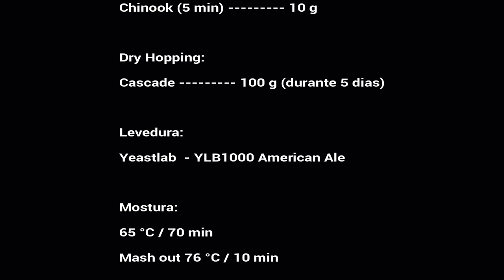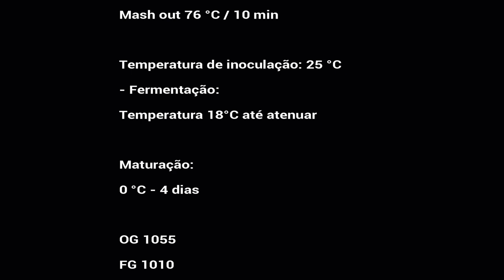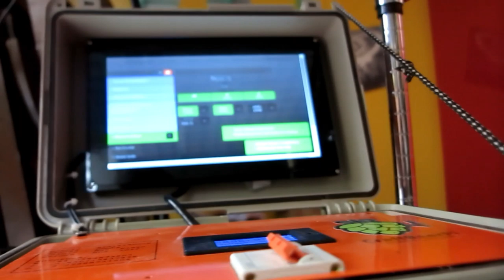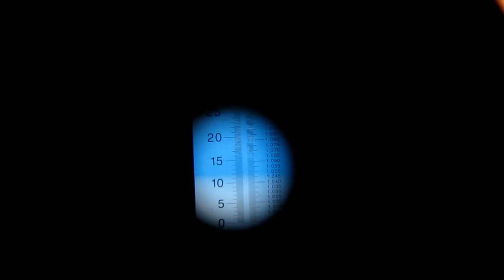Como fazer uma IPA Clássica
Veja como fazer uma IPA clássica, daquelas para tomar a qualquer hora e em qualquer ocasião!